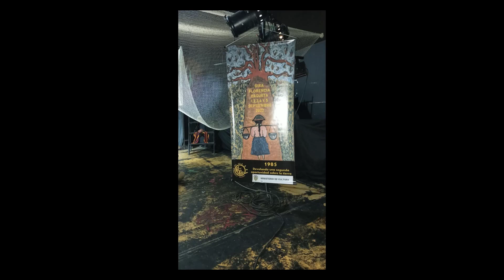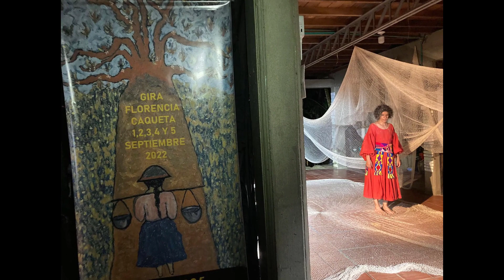1985 Develando una Segunda Oportunidad Sobre la Tierra. Gira Florencia Caquetá